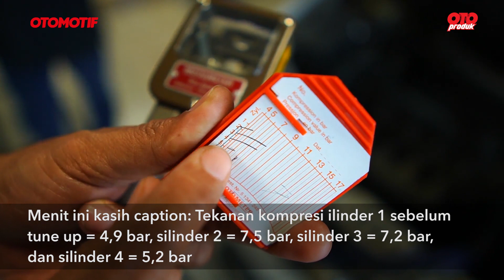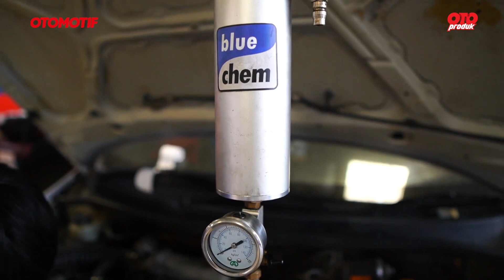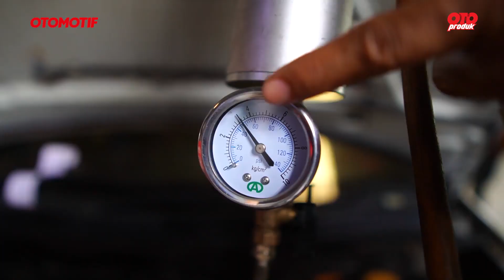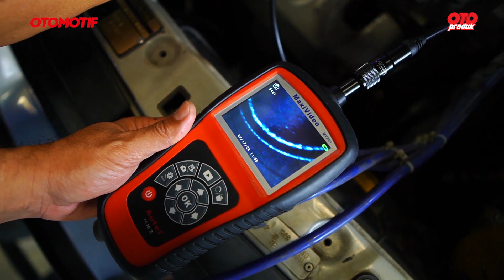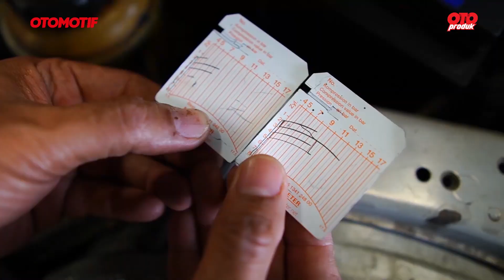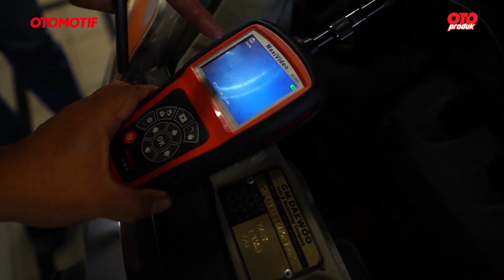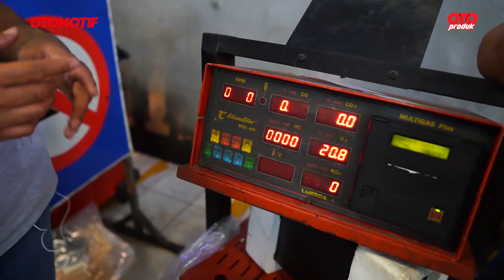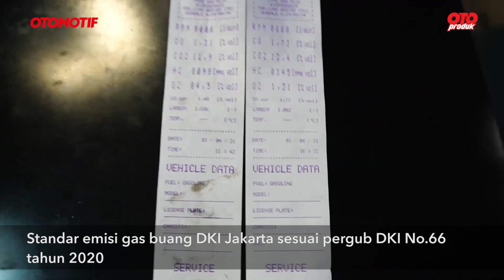Manfaat Tune up Mesin Mobil, Kompresi & Emisi Gas Buang Jadi Lebih Oke | Oto Produk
Mobil yang jam terbangnya sudah tinggi di atas 10 tahun pakai, biasanya akan mengalami penurunan performa yang cukup banyak, serta emisi gas buangnya mulai memburuk. Hal tersebut umumnya karena mulai menurunnya kinerja komponen yang ada pada mesin.

Bisa juga karena sudah makin banyaknya deposit di dalam saluran bahan bakar dan ruang bakar. Sehingga membuat penyaluran campuran bahan bakar plus udara ke ruang bakar jadi kurang optimal, serta mesin berisiko sering mengalami pembakaran dini atau detonasi.

Makanya selain servis rutin tepat waktu, sangat disarankan untuk melakukan tune up mesin yang di dalamnya terdapat proses pembersihan saluran bahan bakar dan ruang bakar, atau sering disebut purging dan gurah mesin.

Sebab menumpuknya kerak, terutama bila sampai mengenai alur atau got pada ring piston, dapat membuat tekanan kompresi jadi drop. Efeknya, tenaga dan torsi jadi turun drastis, serta putaran mesin cenderung agak kasar dan tidak stabil.

Seperti pada tayangan kali ini, dimana terjadi pada unit Chevrolet Aveo LT keluaran 2004, yang jarak tempuhnya sudah mencapai 270 ribuan kilometer. Saat diukur tekanan kompresinya, beberapa silinder sudah mengalami penurunan yang cukup banyak.

Nah, daripada panjang lebar, yuk langsung saja kepoin videonya sampai habis ya! Dan silahkan like, komen dan share tayangan ini guna mendukung kanal ini agar dapat terus menyajikan informasi-infomarsi menarik seputar dunia otomotif.

Selamat menyaksikan!